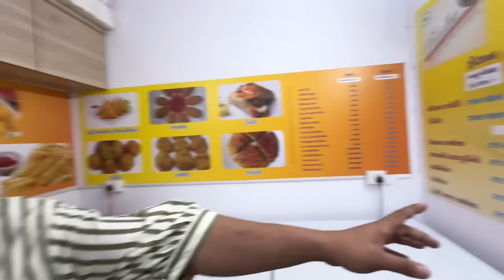મુંબઈ થી આવેલી ગિફ્ટ જોઈ ને બા ની નિંદ ઉડી ગઈ 🤪 | Anand Sata Vlog 550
Anand sata